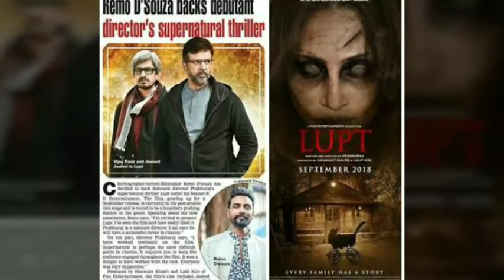Horror Film 'Lupt' Poster release | Review | Star Cast | News| Photos | Cinestaan | Imbd | Realising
looper official trailer#
lupt movie trailer#Watch the Official Trailer of LUPT starring Jaaved Jaaferi# Vijay Raaz# Karan Aanand#Meenakshi Dixit# Niki Walia# Rishina Kandhari # Rishab Chadha#Find story# trailers#cast & crew# photo gallery#videos#songs# box office collection #& every news Lupt film made headlines#imbd#erosnow#Lupt (2018) - Review#Star Cast# News# Photos Cinestaan Lupt Horror Movie 2018 Review# Cast and Crew# Release Date#horror thriller#lupt movie 2018
lupt movie imdb#lupt movie poster
lupt movie release date